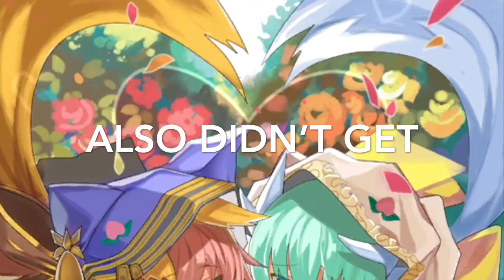Fate/GO | Massive Summon Part 12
In this video I will be summoning from Fate/Grand Order